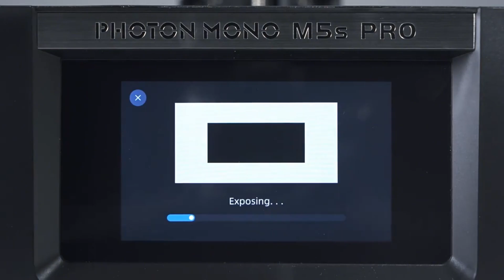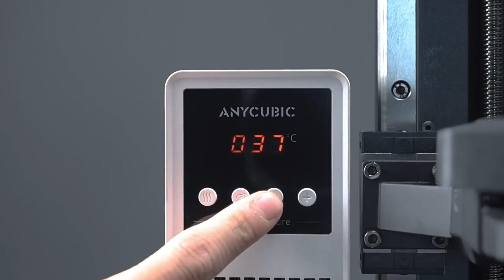Unboxing Resin 3D Printer:DLP has Evolved to 14k